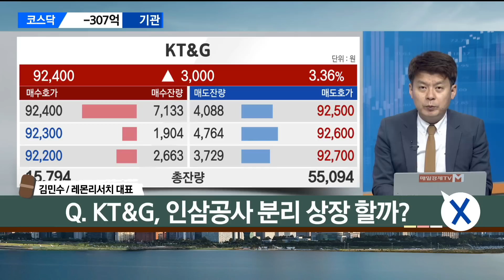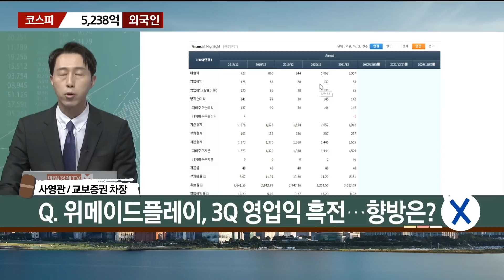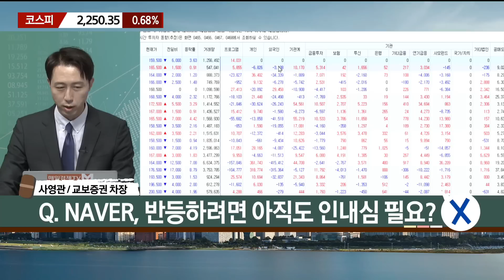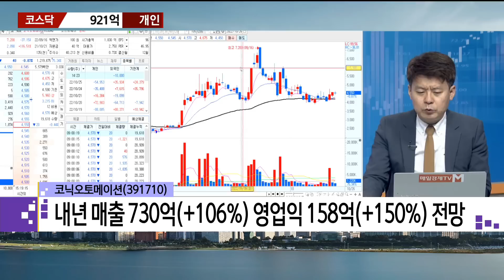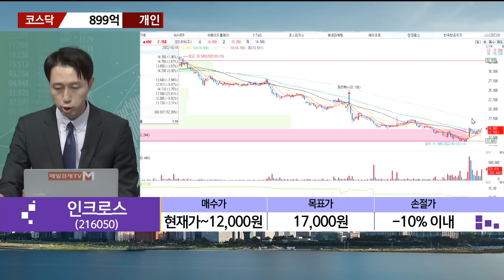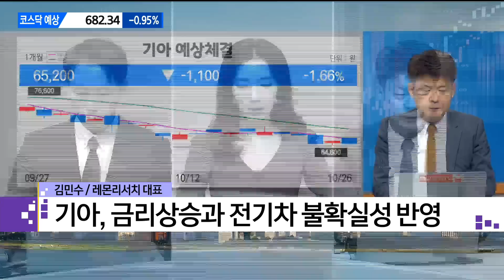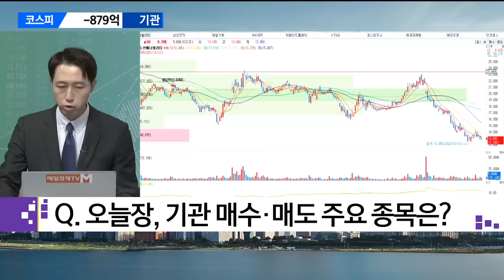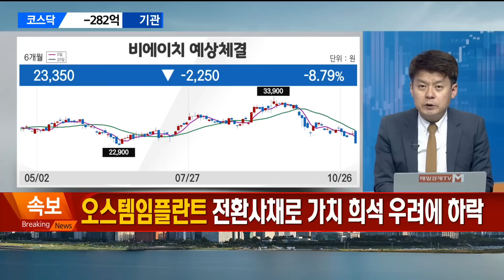[마감에 산다] KT&G·위메이드플레이·NAVER Feat. 인크로스 vs 코닉오토메이션 / 사영관 교보증권 차장 / 김민수 레몬리서치 대표